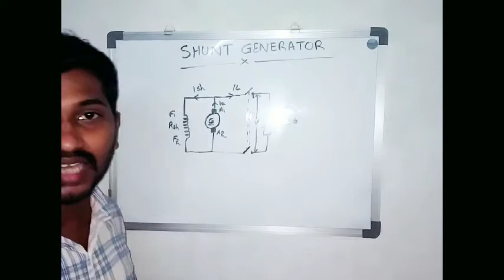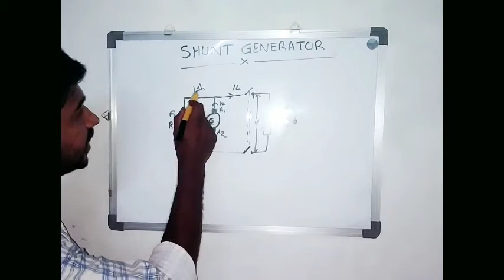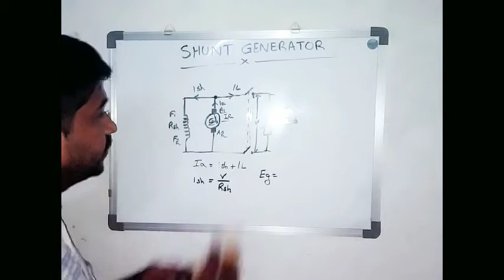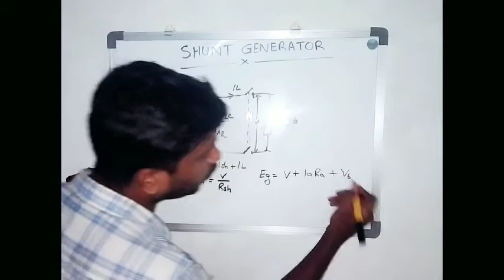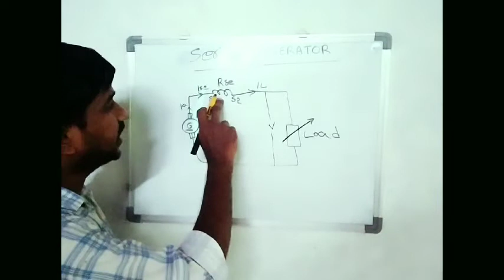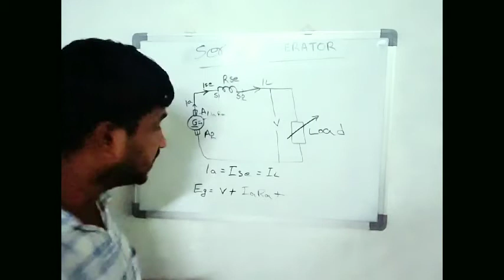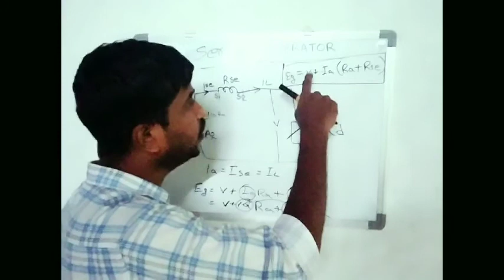EEE CLASS 11, VOLTAGE EQUATION OF DC GENERATOR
Shunt generator and Series generator